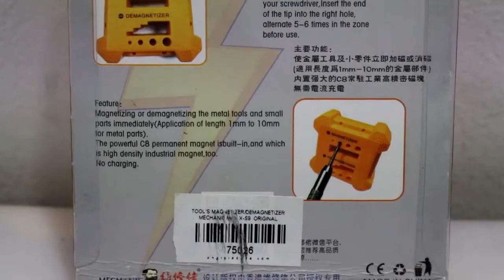REVIEW TOOLS MAGHNETIZER/DAMAGTIZER MECHANIC MAX X-59 ORIGINAL-75026